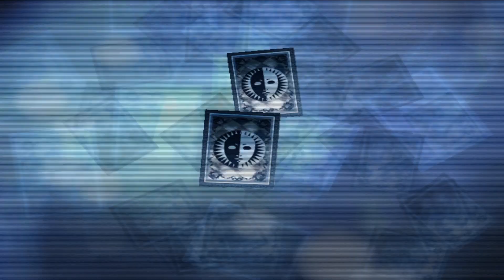Persona 5 Fan plays Persona 3 for the fourth time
streets been calling for another part of me playing persona 3, so here it is